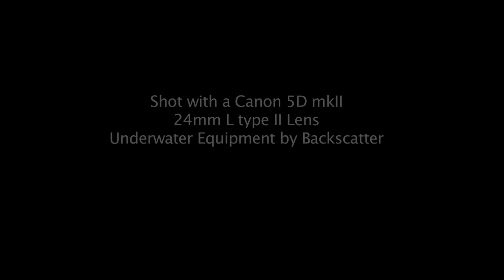The Life of a Grouper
Shot by Joel Penner at Little Cayman. The Digital Shootout 2010.
Underwater Video Equipment by Backscatter.